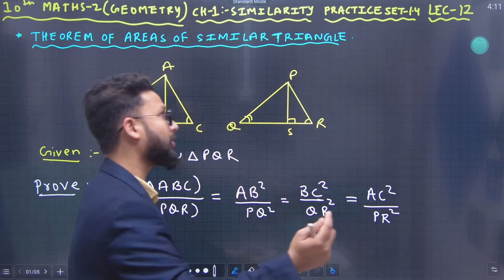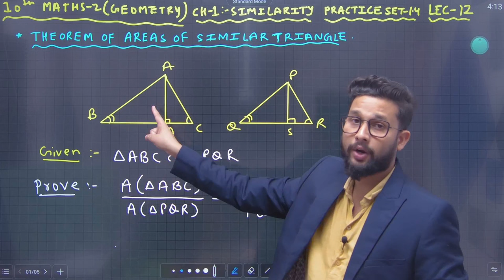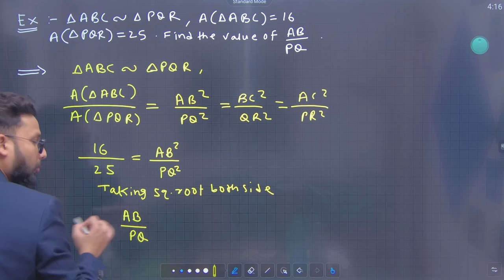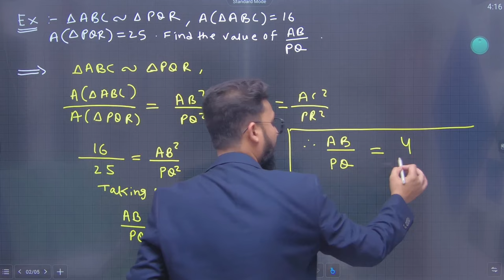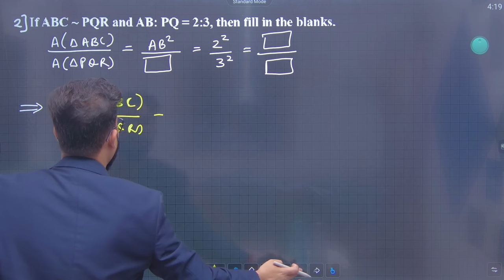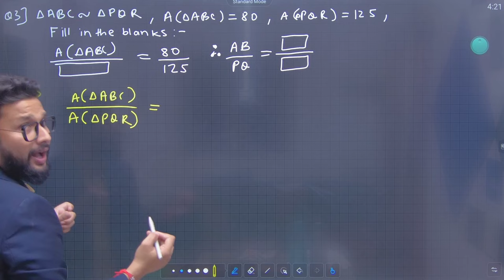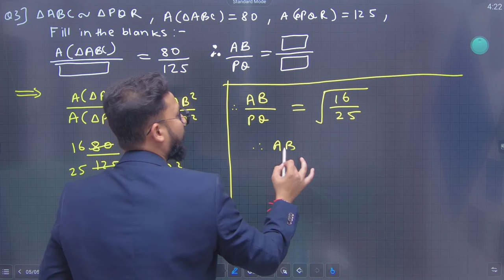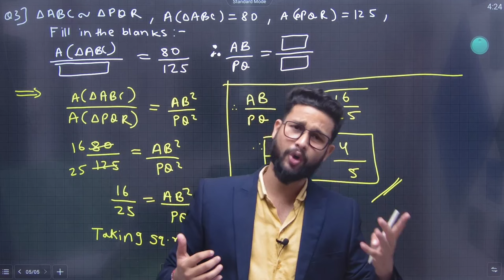10th Maths-2 (Geometry)| Chapter No 1 | Similarity | Lecture 12 | JR Tutorials